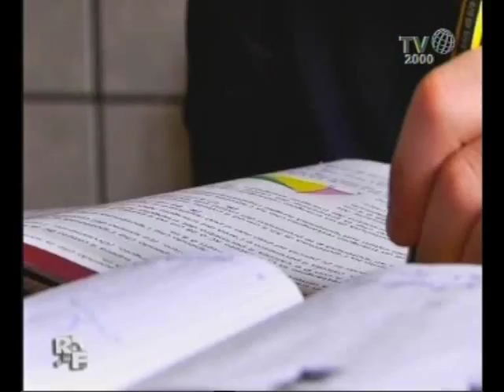Romanzo Familiare - Famiglia Gibboni - Figli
La presentazione di Annastella, Donatella e Giuseppe Gibboni